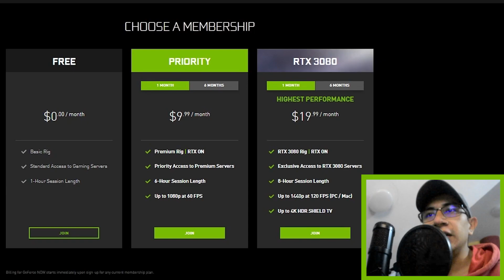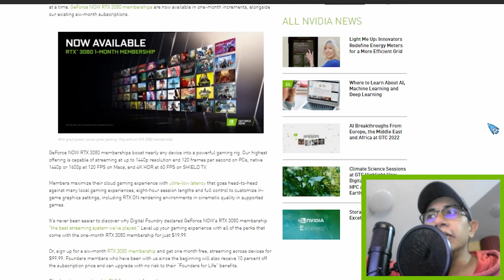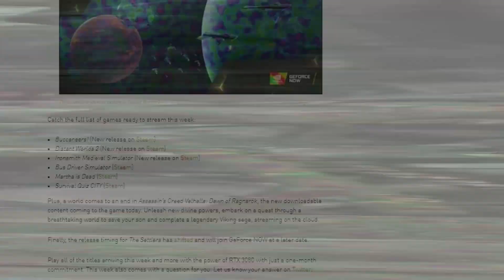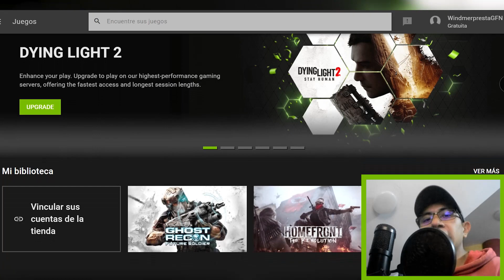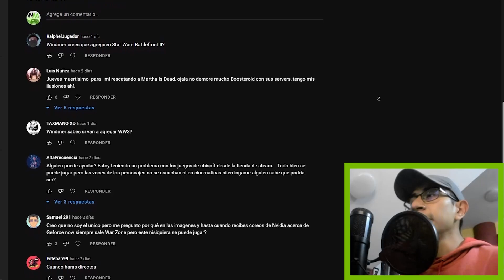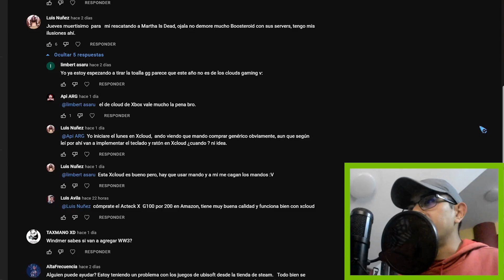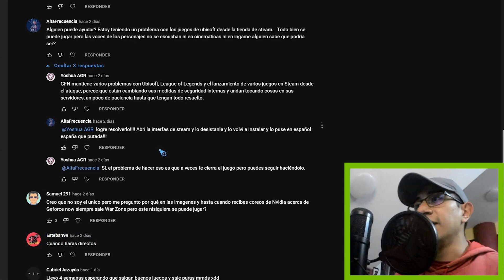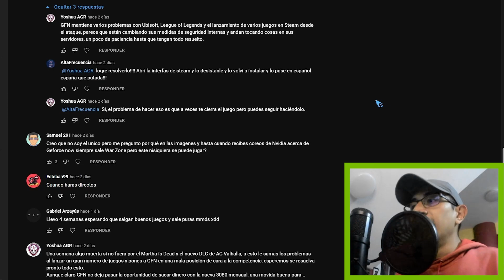💚📣GeForce NOW: 2a SEMANA de MARZO. Juegos agregados, nueva membresía, y lo que la comu cuenta.🧐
Y en este clip, tocó ver 6 añadidos al servicio, al fin la llegada del TIER RTX 3080 MENSUAL, y 6 comentarios de la comunidad.
Nota: Perdón por el eco del inicio. Jaja, se me pasó apagarlo al grabar el intro.😛
Nota 2: No vuelvo a usar este mic con GeForce Experience. 😖

📑 ÍNDICE:
00:00 ARRANCAMOS.🎥
01:24 Qué onda con el BLOG.📰
03:24 Tengo la intención de contratar...👁‍🗨
08:59 Los añadidos en cita.📃
09:42 EPIC.🎁✨
10:17 Los añadidos con detalles.🧐
12:58 La encuesta.📊
13:33 Lo que la comu cuenta.🎙
14:00 ¿Battlefront II?🤨
14:33 Jueves muertísimo y ¿Boosteroid?🙁
18:33 ¿WW3?🤔
19:19 Problema con juegos de UBI.😫
22:45 ¿Warzone en GFN pero sin estar en GFN?🤯
23:35 ¿Cuándo LIVES?😶
25:12 Vámonos.✌

👉 JUEGOS AÑADIDOS:
🎮• Buccaneers! (recién lanzado en Steam). PREVISTO.
🎮• Distant Worlds 2 (recién lanzado en Steam). PREVISTO.
🎮•Ironsmith Medieval Simulator (recién lanzado en Steam). PREVISTO.
🎮•Bus Driver Simulator (Steam). PREVISTO.
🎮•Martha is Dead (Steam). PREVISTO.
🎮•Survival Quiz CITY (Steam). SORPRESA.

🔊 Rolas de fondo: